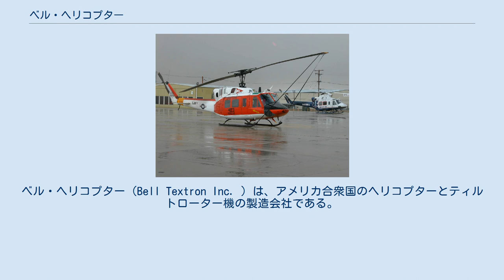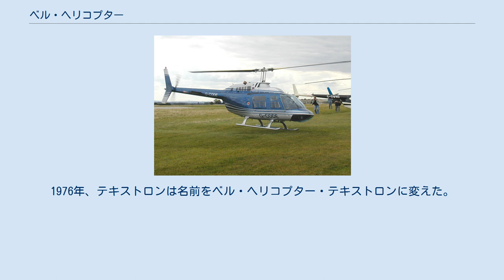ベル・ヘリコプター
ベル・ヘリコプター（Bell Textron Inc. ）は、アメリカ合衆国のヘリコプターとティルトローター機の製造会社である。
テキサス州フォートワースに本社を構える。
テキストロン部門はベルの軍用ヘリコプターとティルトローター機の製造をテキサス州アマリロで担当する。
民間機はカナダのケベック州のミラベルで生産する。
 会社は1935年7月10日ベル・エアクラフト・コーポレーションとしてニューヨーク州バッファローにてローレンス・ベルによって設立された。
戦闘機の設計と生産に主眼を置いていた。
最初の戦闘機は双発の対爆撃機用のXFM-1 AiracudaとP-39 エアラコブラだった。
P-59 エアラコメットはアメリカ初のジェット戦闘機でP-63 キングコブラはP-39の後継機でどちらもベルが生産した。
 1941年、ベルはヘリコプターに参入した。
新しい航空機の開発に希望を託した。
航空機メーカーとしては後発であるベル社は他社が手がけない機体を手がけた。
この時期生産された機体にはベル・エアクラフトが独自に開発した有名なベル X-1も含まれる。
ベル30はベル社初のフルサイズのヘリコプターで、最初の民間ヘリコプターであるベル 47になり、民間、軍用両方で世界的に使用され商業的に大成功を収めた。
 1960年、テキストロン社によってベル・エアロスペース社は買収された。
ベルエアロスペースはベルエアクラフト社の3部門で構成された。
その中にはヘリコプター部門も含まれ唯一の航空機生産部門だった。
ヘリコプター部門はベル・ヘリコプター社と名前を変え、数年後UH-1イロコイスで成功を収める。
ベトナム戦争に大量に投入され、世界各国で使用され、日本では富士重工業（現・SUBARU）によりライセンス生産もされた。
テキストロン最大の部門を創出した。
1976年、テキストロンは名前をベル・ヘリコプター・テキストロンに変えた。
 ベル 206B ジェットレンジャー III 社用のベル 212 (U.S. 海軍 HH-1N)と412 (Mercy 航空)モヘーベ空港にて